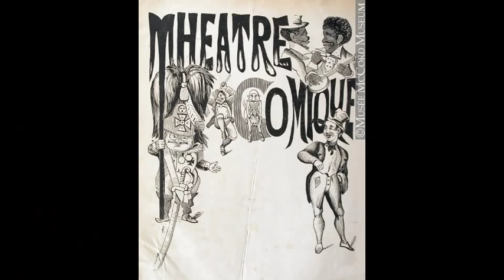Les arts et la culture au Bas-Canada vers 1820